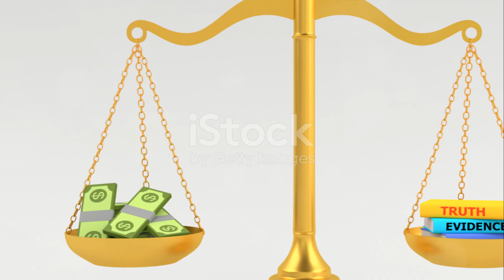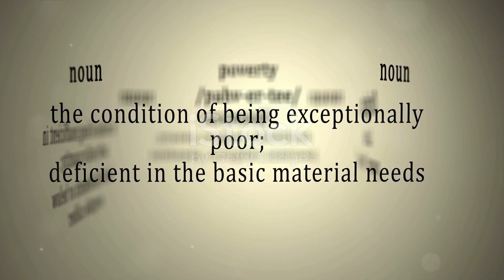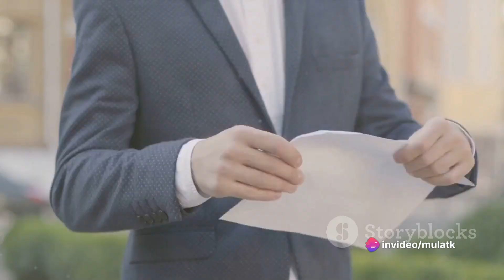The deceptive Nature of Economics